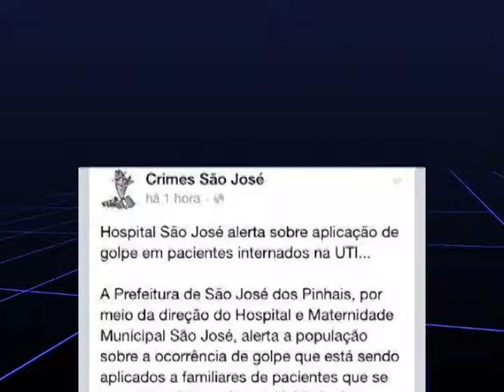JR 29 10 14 Parte 1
O hospital de São José dos Pinhais está alertando a população sobre um golpe aplicado por uma quadrilha. Entenda a situação agora.